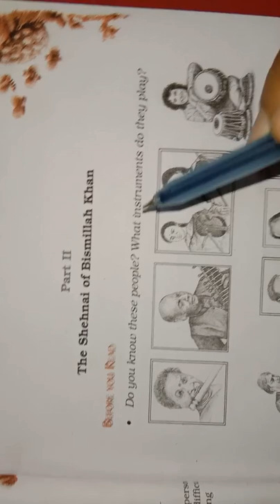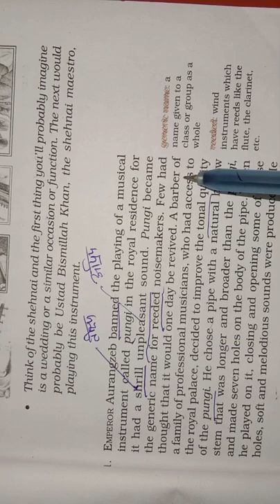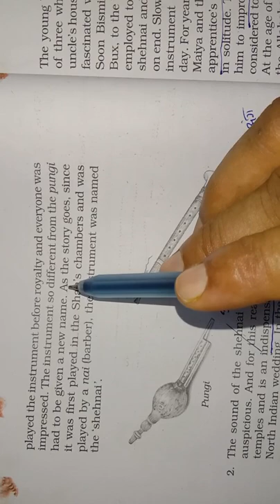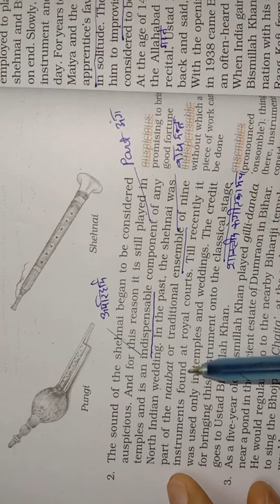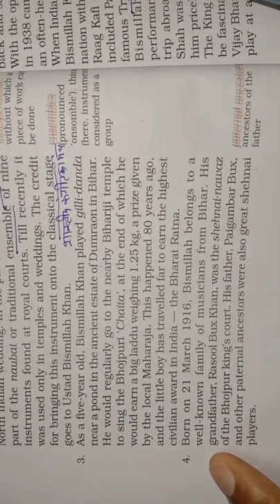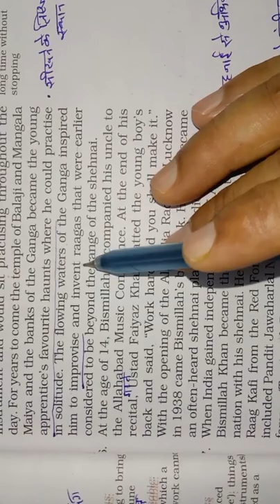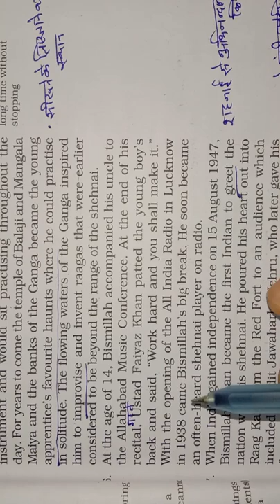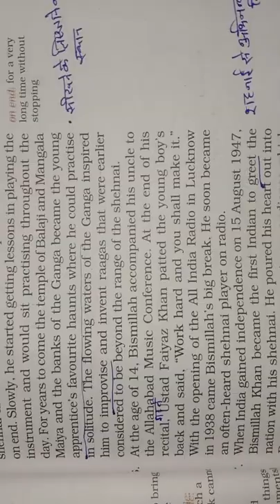The Sound of Music Part-2 (Class-9) Bismillah Khan